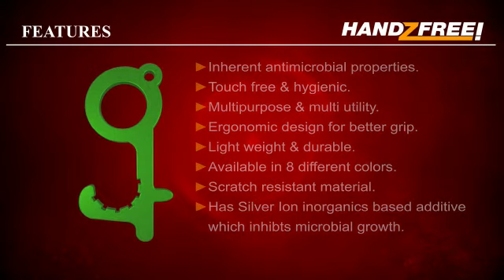Minda Silca :HANDZFREE (FULL VIDEO TUTORIAL )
Handzfree touches the things for you,so that you don't have to.

HandZfree is an unique sanitation tool , made with antimicrobial polymer plastic to help you avoid touching contaminated objects/surfaces which are possible source of infection like Switches ,Buttons, Door Bells, Door Handles, Levers ,Water Dispenser, Sanitizer Bottles, Keys, Shopping Bags , ATMs , Credit Card Machines , Lift Buttons, Taps, Flush, Knobs & Appliances etc.